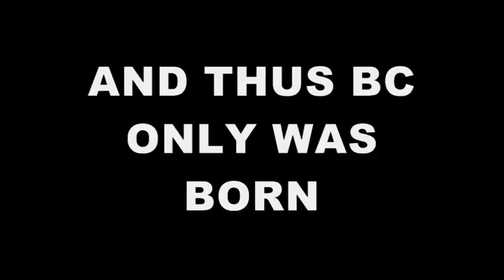Telamon in a nutshell 9 Minutes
Credit To mega0968 for making the real video :)